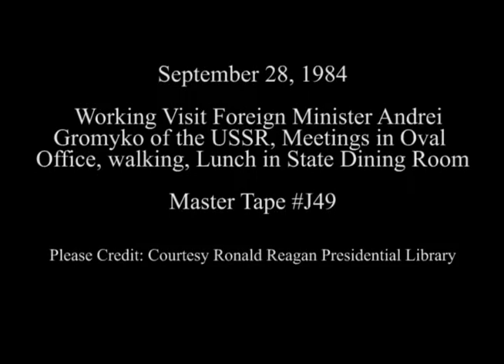President Reagan's Meetings with Andrei Gromyko of the Soviet Union on September 28, 1984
Full Title: Working Visit Andrei Gromyko of Soviet Union on September 28, 1984. Soviet Foreign Minister Andrei Gromyko Enters West Lobby of The White House, Greeted by Secretary of State George Shultz, President Reagan, Vice President Bush Wait for Arrival of Foreign Minister Andrei Gromyko in The Oval Office, Photo Op. President Reagan, Foreign Minister Andrei Gromyko Answer Press Questions (Fireplace) Oval Office, President Reagan, Foreign Minister Andrei Gromyko Walk Along Colonnade, President Reagan, Foreign Minister Andrei Gromyko Having Cocktails then Lunch. Red Room and State Dining Room

Transcript: N/A

Production Date: 9/28/1984

Access Restriction(s):Unrestricted
Use Restriction(s):Unrestricted